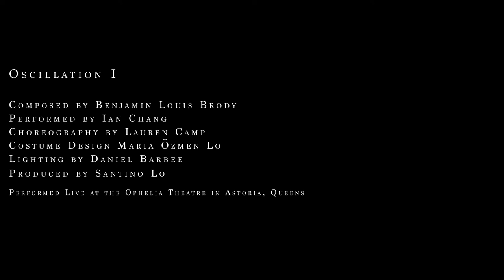Benjamin Louis Brody + Ian Chang - Oscillation I (Live)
Performed by Ian Chang
Produced by Santino Lo
Choreography by Lauren Camp
Costume Design by Maria Özman Lo
Lighting by Daniel Barber

Dancers:
Melody Domfort
Nicole Restani
Megan Guinta
Ryan Pliss
Leigh Schanfein
Michaela Catherine McGowan
Amy Larson
Will Noling

BENJAMIN LOUIS BRODY & IAN CHANG began their collaboration with, “Floating Into Infinity,” originally composed as a ballet in 2017. The work is a unique composition that utilizes a new sampling software for drummers called Sensory Percussion. Developed by Sunhouse, it’s a true leap forward in drumming technology, combining the nuance and control of an acoustic drum and the limitless possibilities of digital sound. The technology allows Brody and Chang to push the boundaries of the drum set, bringing a vast enormous soundscapes to the composition. Later in 2017, they continued their collaboration with the spine-tingling cut, "ASMR,” from Chang’s debut solo EP, Spiritual Leader. NPR’s All Songs Considered described the track as an “arresting instrumental piece inspired by the inexplicable chills that sometimes run down your back.” Bandcamp Daily describes the piece as “a perfect example” of the use of Sensory Percussion where “various textural and melodic samples merge to create an atmospheric, almost ambient piece.”